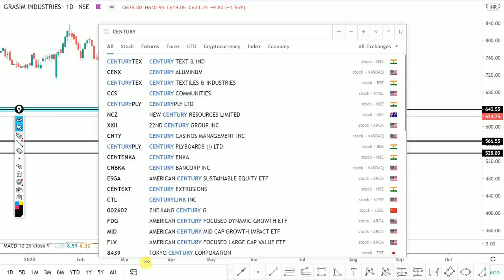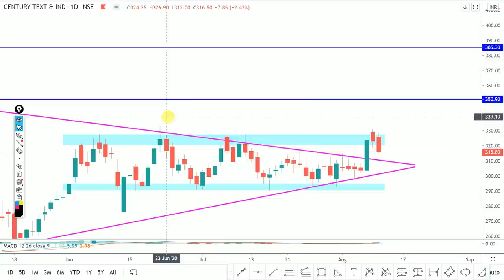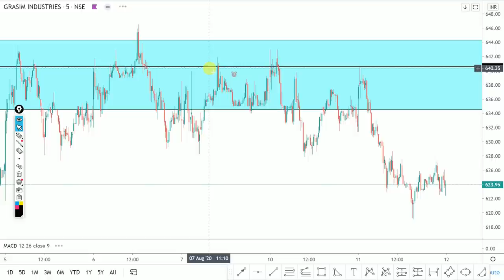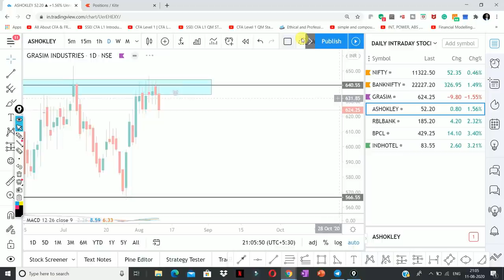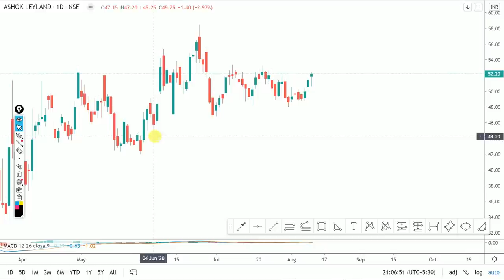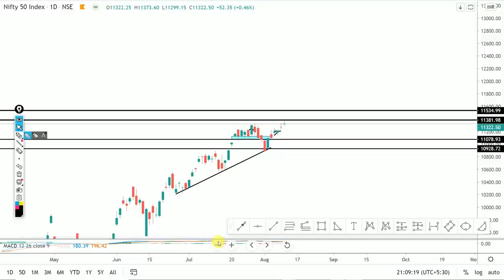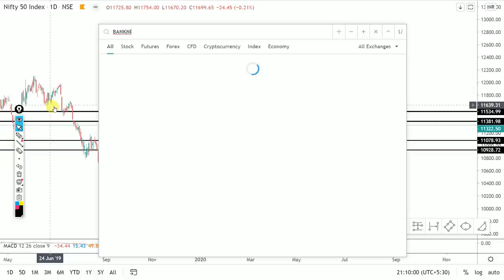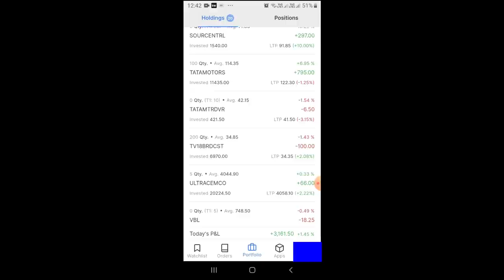Daily Intraday Calls For Tomorrow | 5 Jackpot Intraday Trading Tips | 12 th August 20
Other Information !!

Live Nifty/ Bank Nifty Levels and Target and Technical Analysis for 12 August. 2020. also options strategy for "NIFTY/BANK NIFTY ".and STOCKS.

1. GRASIM

2. INDHOTEL

3.  ASHOK LEYLAND

4.  RBL BANK

5. BPCL

Other Information !!